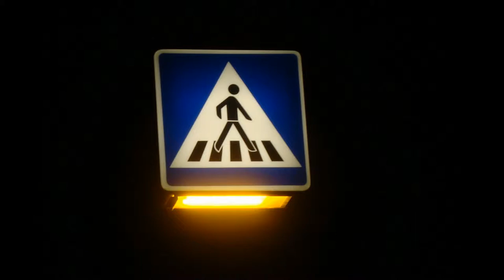*DER SCHWABEN KANAL VOM Günter Liebsch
**ALS  DIE  NACHT  ZUM  TAG  ERWACHT   BILDER  VOM  JULI 2015    BEI  18 ^C  PLUS  IN  74906  FÜRFELD  (DEUTSCHLAND**